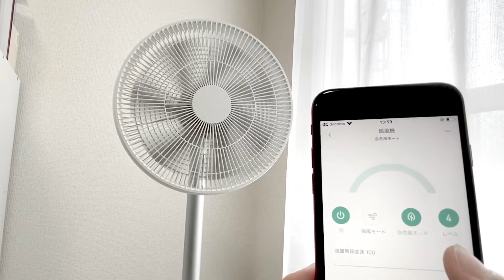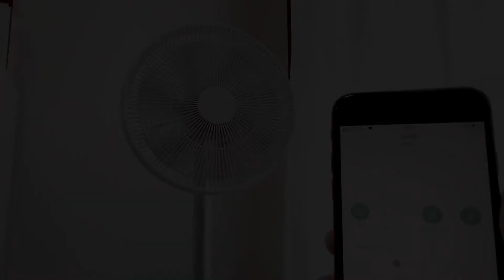「スマート扇風機2S」レビュー（マイナビニュース）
プラススタイルが5月に発売したSmartmi製の「スマート扇風機2S」。スマートフォンと連携して風量・風向などを調節でき、しかも内蔵バッテリーでケーブルレスで動作するという、なかなか面白そうな製品です。さっそく評価機を借りて体験してみました。